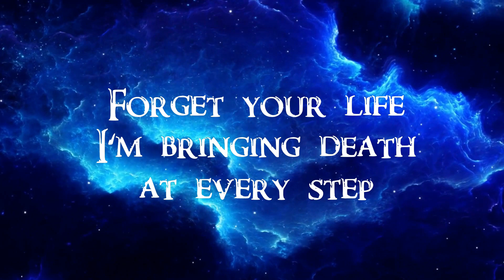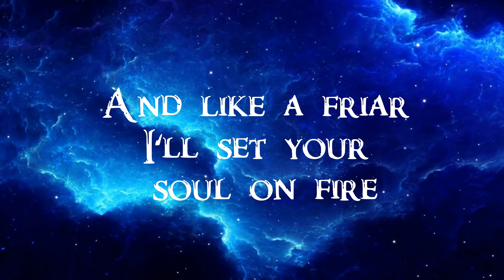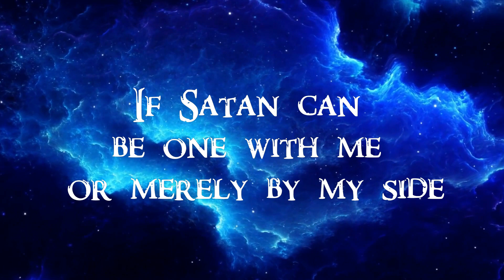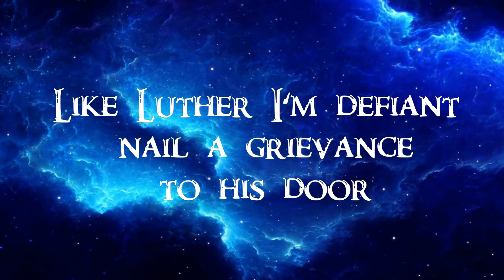The Black Numenorean - Heretic Infidel Pagan Heathen (Lyric video)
Satanic verses and blasphemous bars from The Black Numenorean